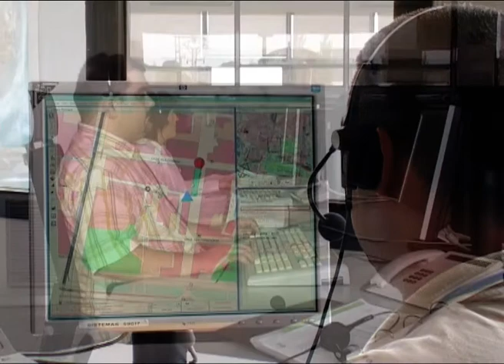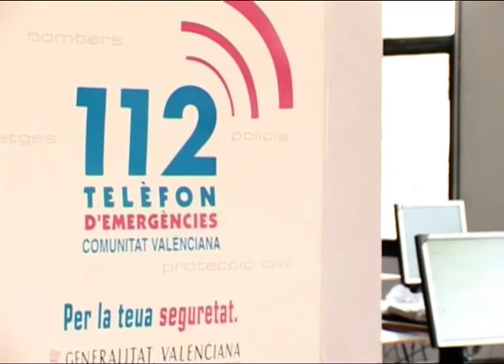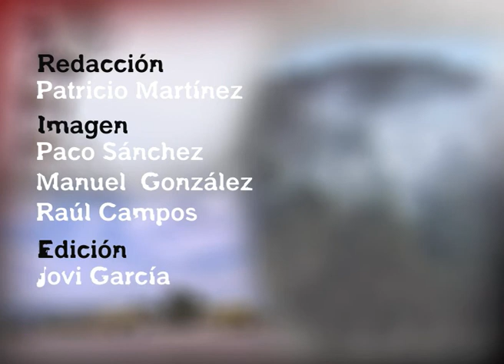2009: REPORTAJES LP - INCENDIOS MÉTODOS DE EXTINCIÓN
2009: REPORTAJES LP - INCENDIOS MÉTODOS DE EXTINCIÓN